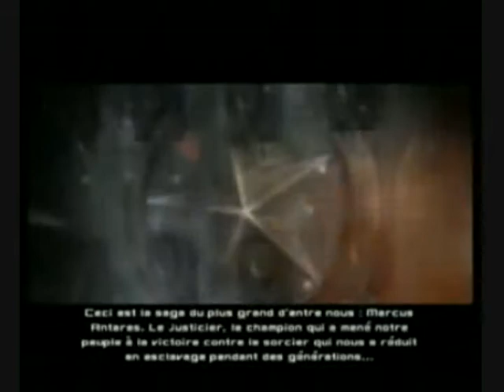PARTY WITH RED STAR SEPTEMBER 3rd @ SKYBALLROOM LOUNGE!!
say goodbye to the bad bad summer. Red star org invites you and your mother to come party with us september 3rd at skyballroom.TAKE THE TRAIN 6 TO BROOK AVE IN THE BRONX WALK TO ST ANNS AND MAKE A RIGHT !!!
125ST ST ANNS AVE BETWEEN 134ST AND BRUCKNER BOULEVARD
GIRLS FREE FREE FREE BEFORE 10pm